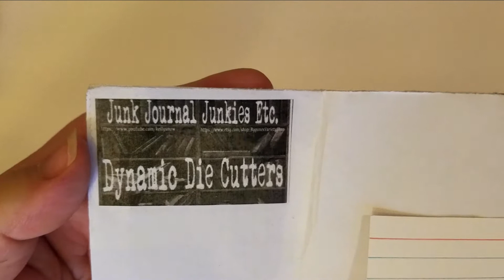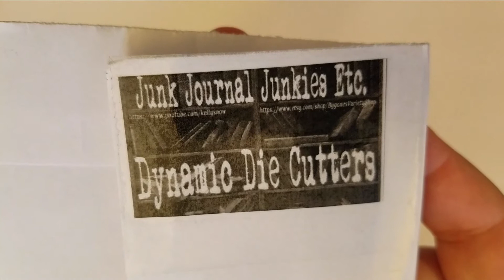Vlogtober 2020 | Day 11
Join me as I challenge myself to complete Vlogtober 2020 where I will post a new video blog here each and every day throughout the month of October!